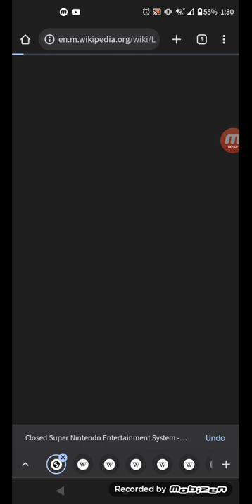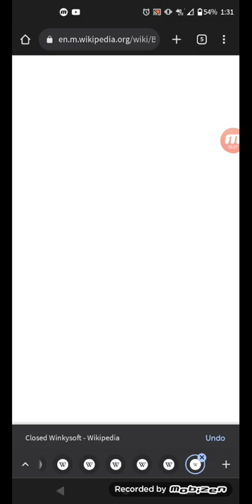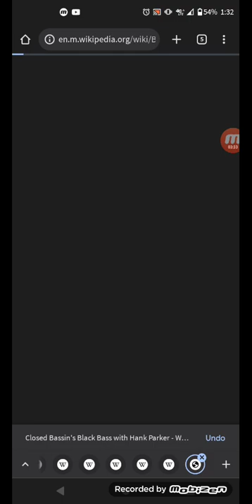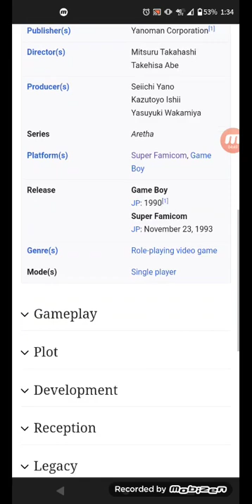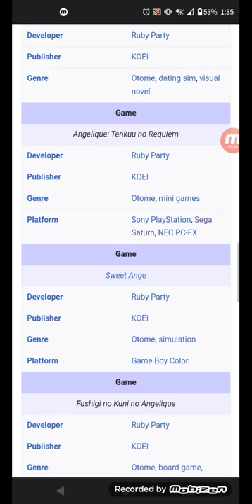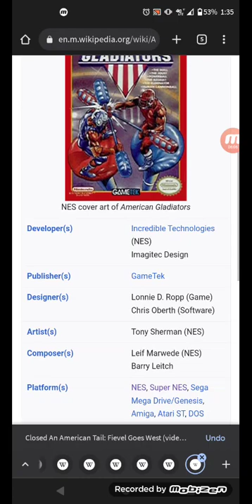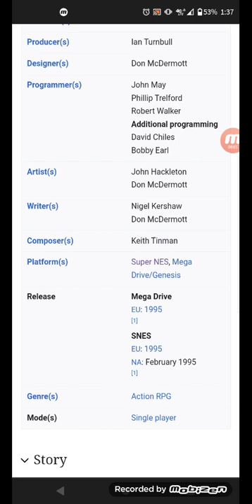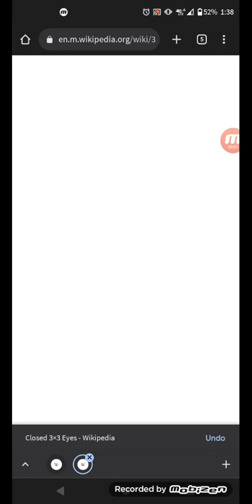Super Nintendo Entertainment system pt 1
we are still learning the rest of the games of this game console to finish it
In the next video, I have to do different parts to finish it!